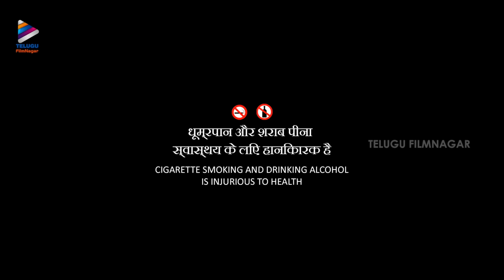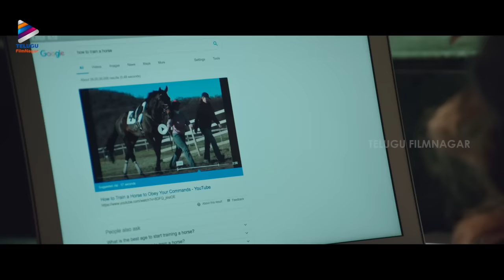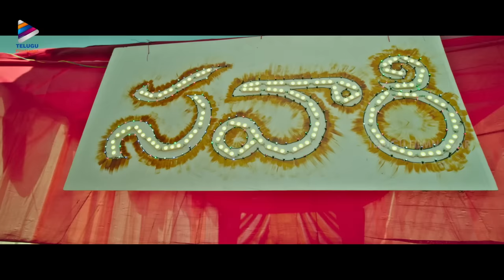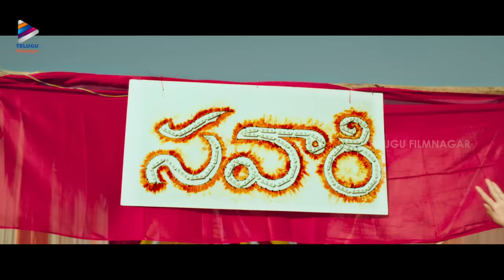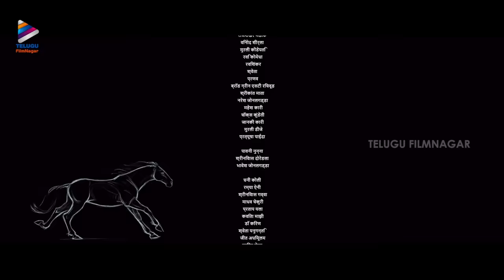Savaari New Hindi Dubbed Full Movie 4K | Nandu | Priyanka Sharma | New Hindi Dubbed South Movie 2022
Savaari New Hindi Dubbed Full Movie 4K on Telugu FilmNagar. Savaari New Hindi Dubbed South Movie 2022 Starring Nandu, Priyanka Sharma, Shiva Kumar and Srikanth Reddy Ganta. Directed by Saahith Mothkuri. Produced by Santhosh Mothkuri and Nishank reddy kudithi. Music by Sekhar Chandra.

Synopsis:
A horse named Badshah, Savaari follows the story of Raju, Badshah`s caretaker, who happens to meet a strong and stubborn Baagi, who belongs to a rich family. When love blooms between them, how Badshah is able to help them forms the rest of the story.